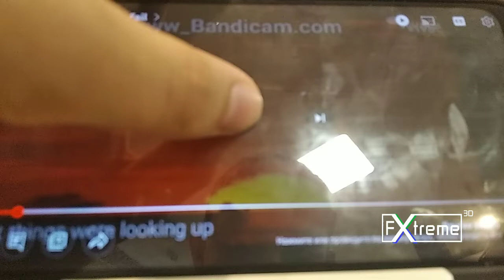animal stampede part 111